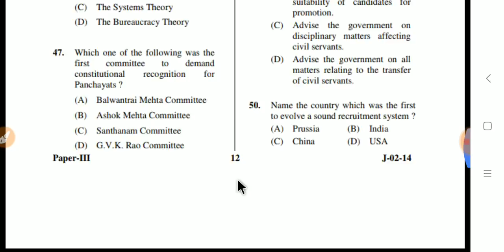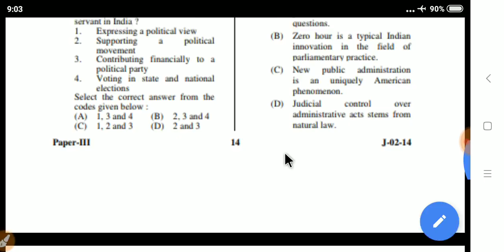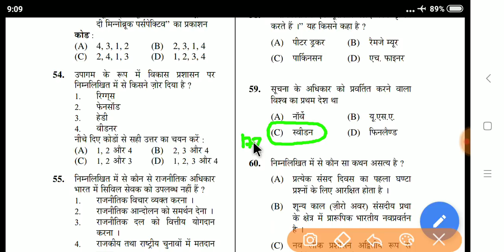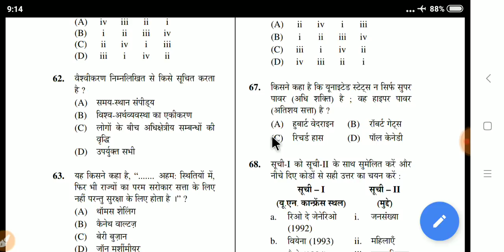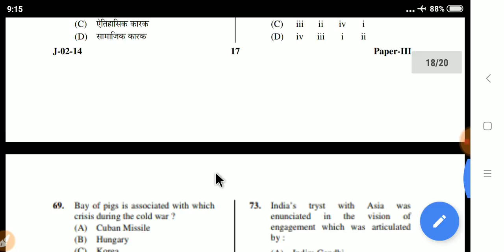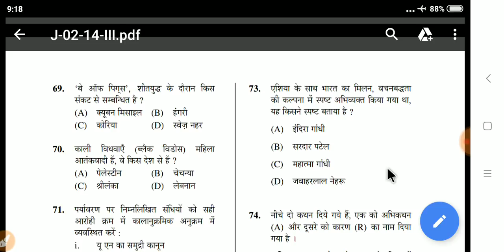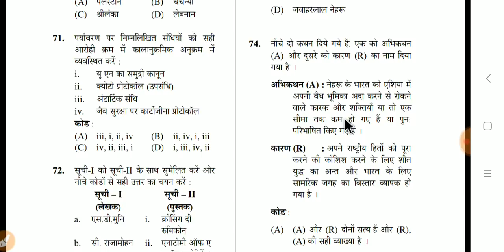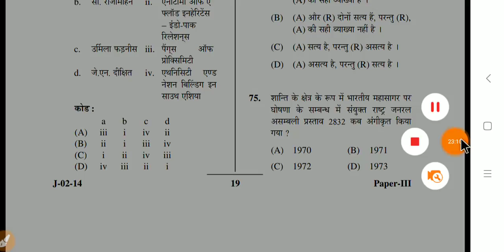CBSE NET Previous Year question Paper June 2014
Part 2